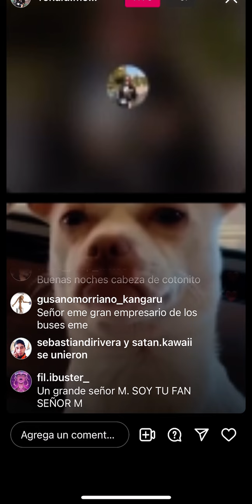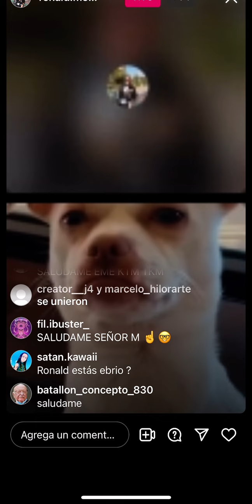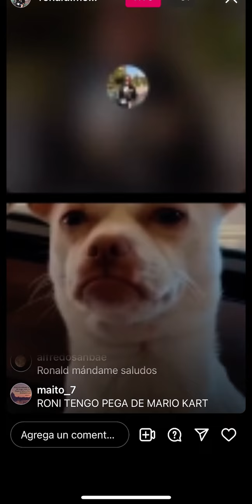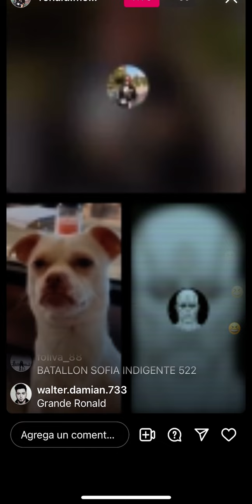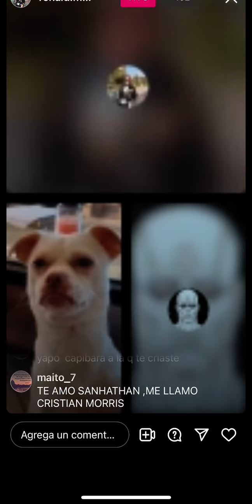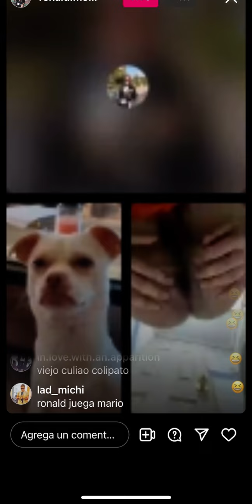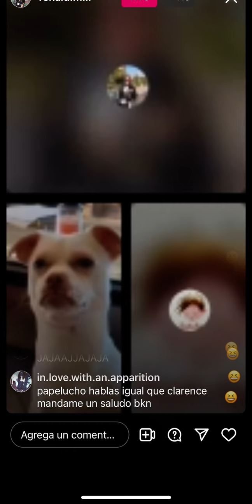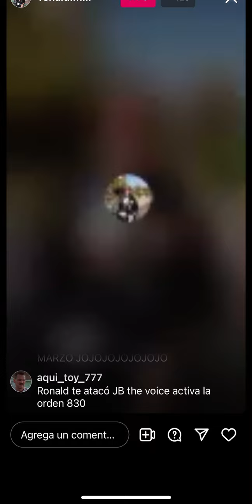RONALD MORRIS | ABUCHEADO POR SUS SEGUIDORES